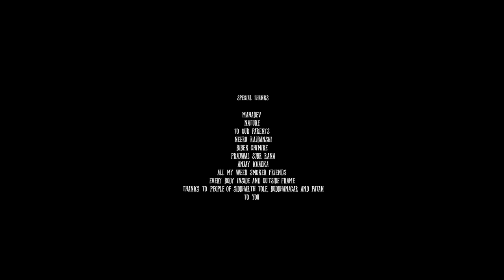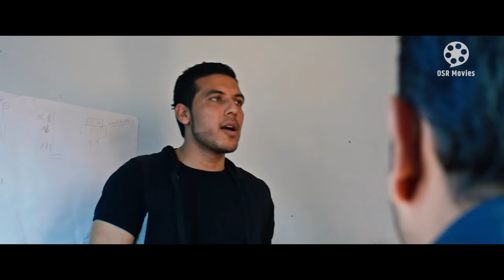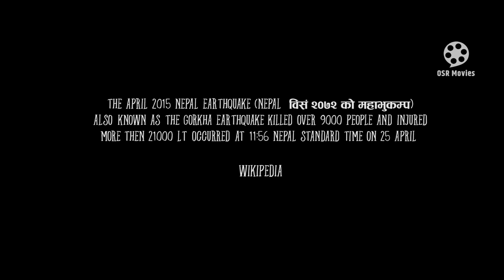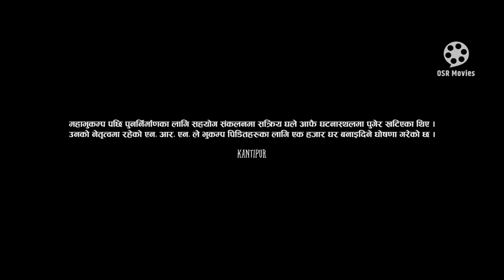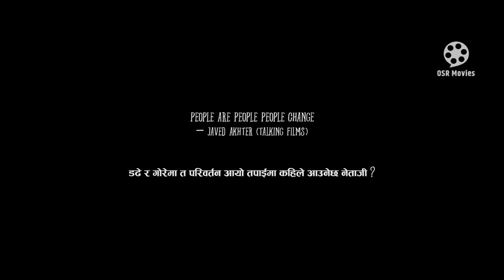Gaja Baja - New Nepali Full Movie || Sushil Sitaula, Anupam Sharma, Barsha Siwakoti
Gaja Baja - New Nepali Full Movie || Sushil Sitaula, Anupam Sharma, Barsha Siwakoti || Latest Movie

Tuka entertainment
DR Films
Kabil Cinema Presents
A Film By Ganesh Dev Panday
Movie : Gaja Baja
Cast : Sushil Sitaula, Anupam Sharma, Rabin Jung Thapa, Barsha Siwakoti, Uddav Bhattari, Raksha Shrestha, Amber Subedi, Gopal Aryal, Dev Kumar Shrestha, Surendra Basnet, Shiva Pokharel, Randheer Shah, Kiran Gyawali, Rshna Mishra, Krishan Lama, Lalita Sharama, Shyam Bhandari, Sushma Pakhrin, Ellen Nakarmi, Prakash Bhujel,
Production Manager : Krishna Lama
Production Assistant : Jason Jirel
Location Sound ; Prakash Bhujel
Sound Assistant Director : Vijay KC
First Assistant Director : Kishor Bhatta
Re - Recording : Prakash Mani
Assistant Editor : Romi Moses
Associate Editor : Madhu Sanjel
Production Head : Umesh Gaire
Colorist : Rajan Moktan
VFX / Animation : Glaze Entertainment
Editor : Lokesh Bajracharya
Cinematographer :Jagopo Raslic
Illustrator : Ananda Maharjan
Music / Background score : Nikh & Jata
Associate Director : Govind Singh Bhandari
Executive Producer : Sensel Ilona, Ram Prasad Pudel
Co - Producer : Mahesh Chalise, Naresh Pandey, Narayan Prasad Panday,
Supervising Producer : Anjay Khadka
Producer ; Goma Bista, Dipendra Regmi
Story / Screenplay / Dialouge : Ganesh Dev Panday